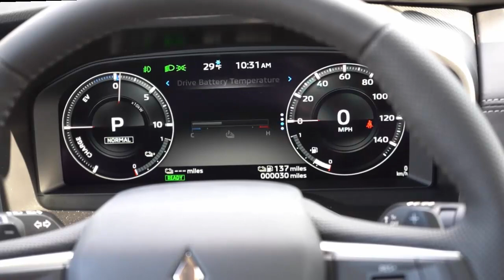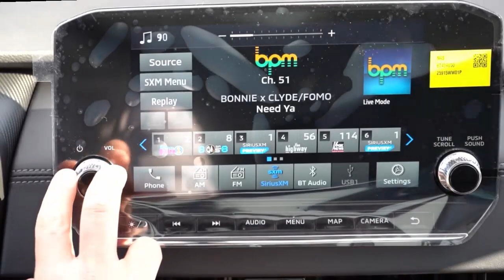Review Mitsubishi Outlander PHEV 2023 Mobil SUV Plug In Hybrid Terbaik untuk Penggemar Sensasi Berke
Mitsubishi meluncurkan mobil baru mereka, 2023 Mitsubishi Outlander PHEV.
Mobil ini merupakan bagian dari generasi keempat Outlander yang diperkenalkan pada tahun 2022.
Jika Anda mempertimbangkan untuk beralih ke kendaraan listrik tetapi masih khawatir dengan jarak tempuhnya, maka Anda harus mempertimbangkan plug-in hybrid terbaru yang dapat bekerja dengan listrik atau bensin.
Salah satunya adalah Mitsubishi Outlander P H E V 2023 yang baru diluncurkan.